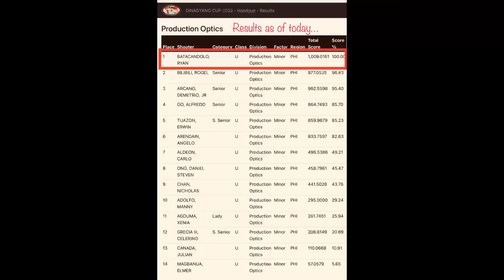Dinagyang Shootfest 2023 IPSC/PPSA Level 3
Good to be back to a place that’s close to my family’s heart.

Dinagyang Shootfest 2023
IPSC/PPSA Sanctioned Level 3

‘The older I get, the more I realize I don’t want to be around drama, conflict or stress. I just want a cozy home, good food, and to be surrounded by loyal people.’